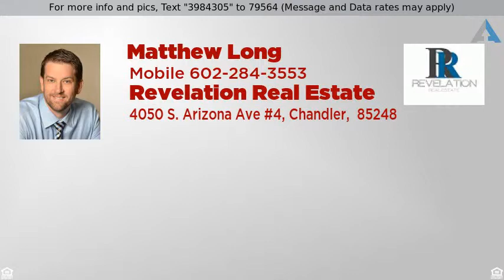Priced at $400,000 - 4110 E ASPEN Way, Gilbert, AZ 85234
Want to move in May? Dont want to pay peak season

Want to move in May? Dont want to pay peak season prices or risk interest rates going higher? Buy this gorgeous home today, lease it back to the seller for 3-4 months. You're sure to love this home from the stacked stone front to the oasis like backyard, from the double height entry to the extended patio, come see it today. This 5 bed 3.5 bath home with two master suites (one downstairs) is move in ready and beautifully updated. Open kitchen with designer paint thru out, high-end light and plumbing fixtures, curved staircase, beautifully decorated. 3-car garage with epoxy flooring, built in cabinets and an RV gate, bring all your toys. The backyard is perfect with lots of grass to play in, an extended patio cover to relax under and a fantastic pool to cool off in.